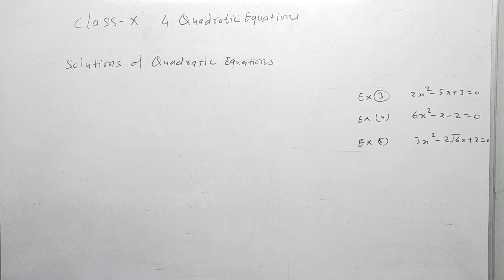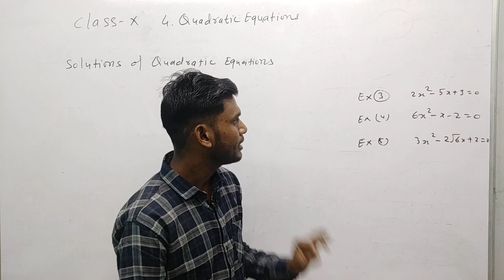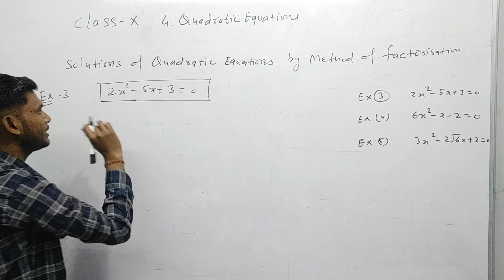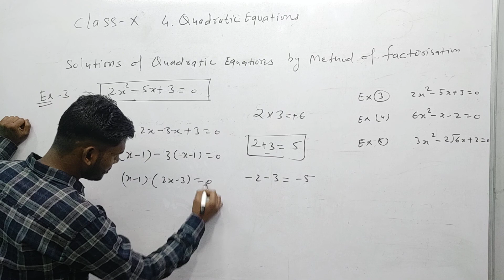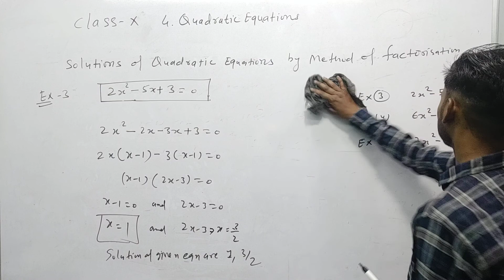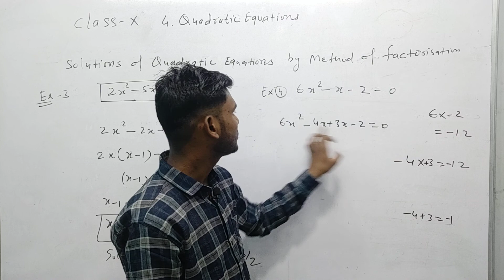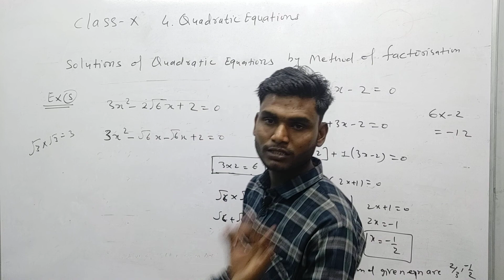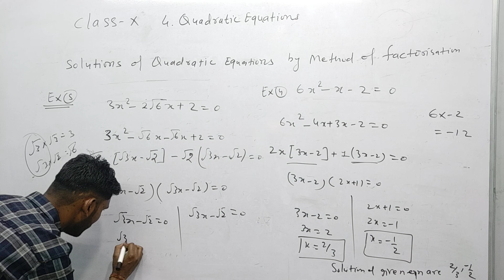class10thmaths|CH-4 Quadratic Equations | solutions of quadratic by Factorisation |NCERT|Term2